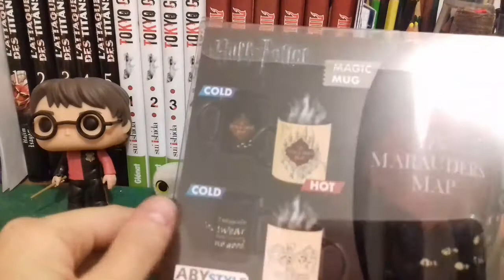UNBOXING D'UNE TASSE HARRY POTTER MARAUDER ! 🍵 - Moldard !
Hey !
Voici un UNBOXING d'une tasse harry potter qui se transforme face à la chaleur !  O.o